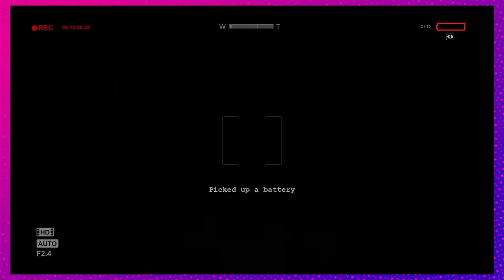Outlast: Father where are you? - Episode 13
WHERE ARE THOU FATHAAARR